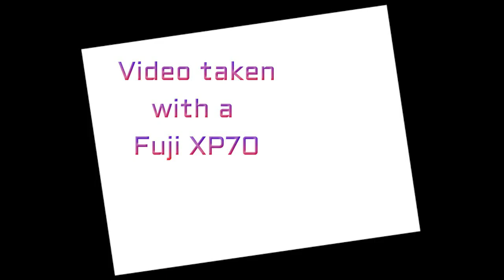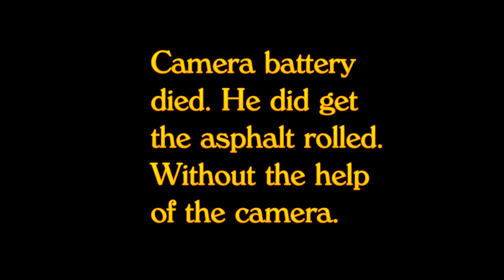sav Front Entrance April 13 2016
completing the major front entrance upgrade today, April 13, 2016.
These are a few clips of the rock wall and final asphalt coat. Next week the entrance lights should be on. The FREE music is from